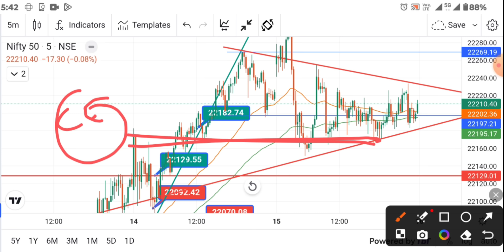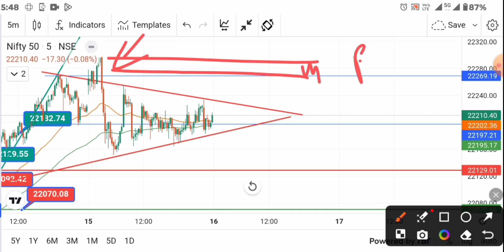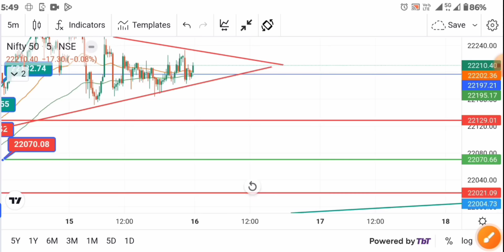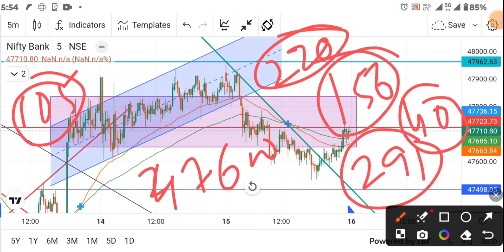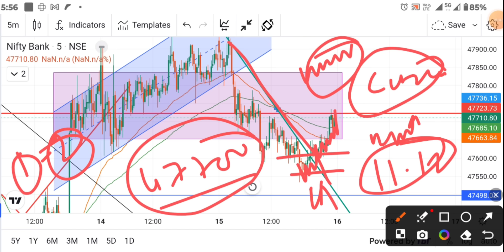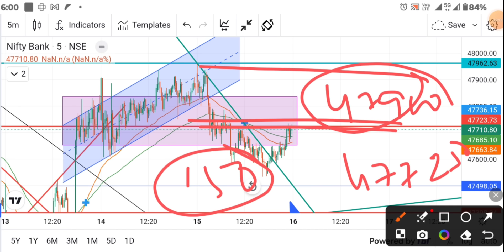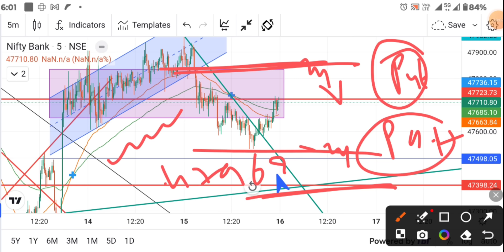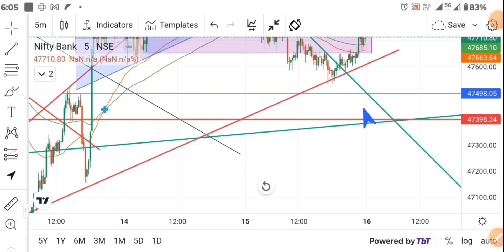कल 21 बाला ऑप्शन बनेगा 71 राकेट!Nifty Tomorrow Expiry Prediction!Bank Nifty Prediction For Tomorrow!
Nifty Tomorrow Expiry Prediction!Bank Nifty Prediction For Tomorrow!Optiontrading

(Thursday) Bank nifty and Nifty Prediction

हेलो फ्रेंड्स
मैं सूरज कुमार बड़ो को प्रणाम और छोटो को प्यार भरा नमस्कार।
इस Video में मैं आपको बहुत ही अच्छी जानकारी देने की कोशिश किया हु।और न्यू ट्रेडर से रिक्वेस्ट है की chart Reading जरूर करने की कोशिश करे।हो सकता है आपकी Trading life chage हो जाए।

👉 Option Chain Delta क्या होता है।What is Delta in Stock Market! Market me सारा खेल Delta का है।

Topic Covered -
kotak neo me stop loss and target order
opretor ke sath trade kaise kare
kotak neo me Sensex kaise trade kare
kotak neo me option trading kaise kare
kotak neo zero Brokerage
option chain kaise sikhe
Open intrest kaise dekhe